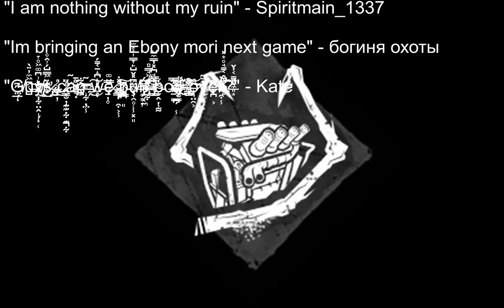Fuckery with friends part: 2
Big brain hours